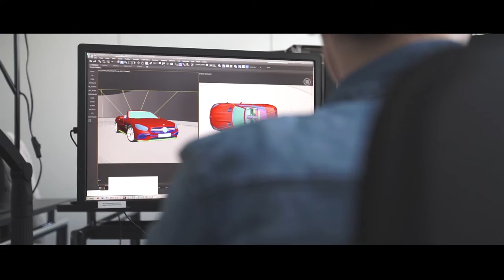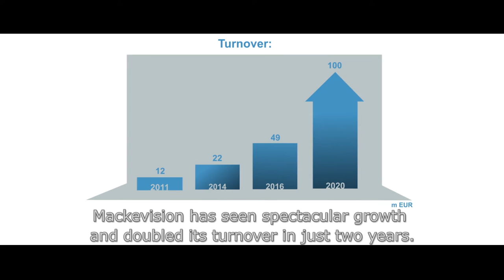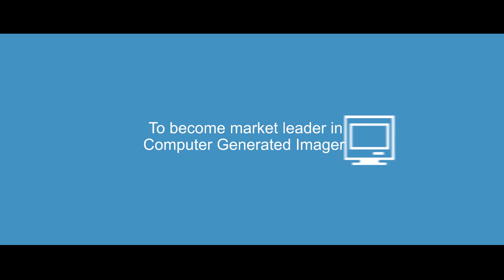Gimv's partnership with Mackevision (EN)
Mackevision is one of the global leaders in computer generated imagery (CGI) which covers 3D visualization, animation and visual effects. Learn how Gimv supports Mackevision in realizing its ambitions.